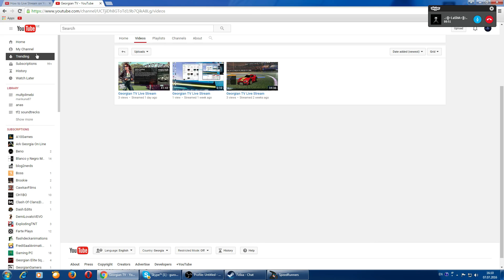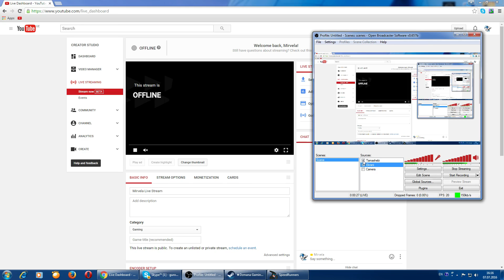Georgian TV Live Stream